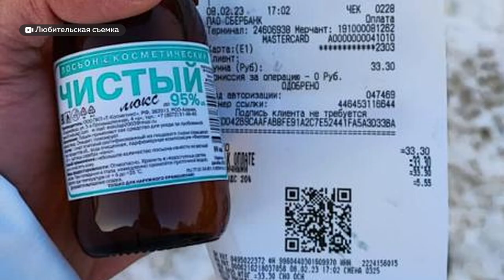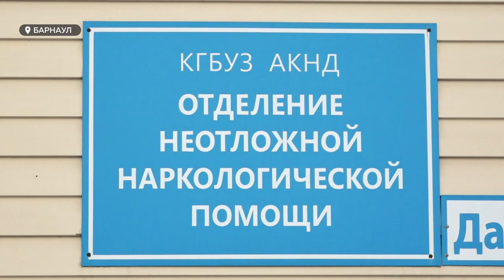В магазинах Алтая продают дешевый спирт под видом косметической продукции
В алтайских сетевых магазинах стали продавать дешевый спирт под видом косметической продукции, об этом нам сообщили депутаты краевого заксобрания. Народные избранники делают ряд запросов в специализированные ведомства с просьбой проверить сомнительную продукцию.  Валентина Аскерова выясняла, как не слечь с отравлением и какую алкогольную продукцию стоит обходить стороной.